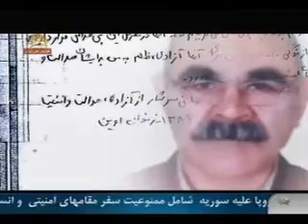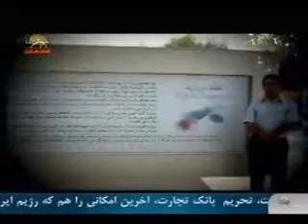سالگردشهادت دوقهرمان خلق جعفركاظمي ومحمدحاج آقايي5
سالگرد شهادت جعفركاظمي ومحمدعلي حاج آقايي ,  شهادت دوقهرمان سرافراز آزادي ايران دوگرد دلاور كه دربرابر شكنجه ها ودربرابر جوخه اعدام , دژخيم ومرگ را به سخره گرفتند .
چشمانت را فرو نبند وقتي به چشمانت مينگرم شكوه تولدخودرا بياد مي آورم, آنگاه باور ميكنم كه زندگي تا بكجا بي همتاست مگر گناه شقايق هاي ايران زمين چه بوده است؟ اي آزادي تورا بخون شهيدان قسمت ميدهم بيا بيا بيا
شهيد جعفر كاظمي : من يك اشرفي هستم يك اشرفي تمام عيار
شهيد محمدعلي حاج آقايي: ميخواهم  در اشرف بمانم